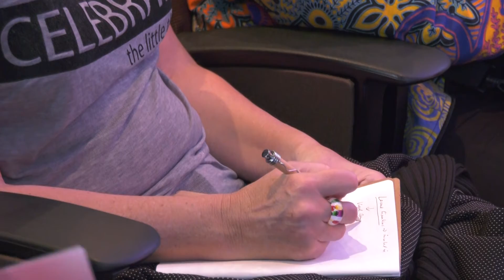The Groundbreaking Potential of Vagal Nerve Stimulation | Digby Ormond-Brown | TEDxJohannesburgSalon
NOTE FROM TED: Research discussed in this talk remains an ongoing field of study. TEDx events are independently organized by volunteers. The guidelines we give TEDx organizers are described in more detail

In this TEDxJohannesburg talk, Digby Ormond-Brown reveals the transformative power of non-invasive vagal nerve stimulation (VNS). From post-traumatic stress disorder to stroke rehabilitation, Ormond-Brown shares poignant stories showcasing VNS's versatility. Delving into the scientific underpinnings, he connects VNS to neuroplasticity and the vagus nerve's role in healing. With eloquence, he discusses the revolutionary impact of VNS on diverse conditions, cautioning about the need for controlled application. Ormond-Brown paints a compelling vision of a future where VNS orchestrates a neural symphony, unlocking the brain's potential for recovery. This talk promises to inspire and illuminate the extraordinary possibilities within our own minds. Digby Ormond-Brown specialises in mind-brain relationships. Based at Netcare Rehab in Johannesburg, he diagnoses and treats adults and children, focusing on dementia and neurological disorders. Ormond-Brown collaborates on concussion management, serves as a trusted High Court expert witness, conducts insurance evaluations, assesses flight crew fitness, and aids in neurotoxin-related occupational health assessments. His extensive knowledge in brain-related conditions, including hypoxic-ischaemic brain injury, multiple sclerosis, and traumatic brain injury, guides his rehabilitation services. This talk was given at a TEDx event using the TED conference format but independently organized by a local community.